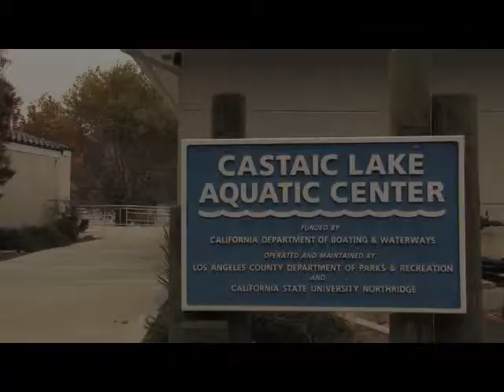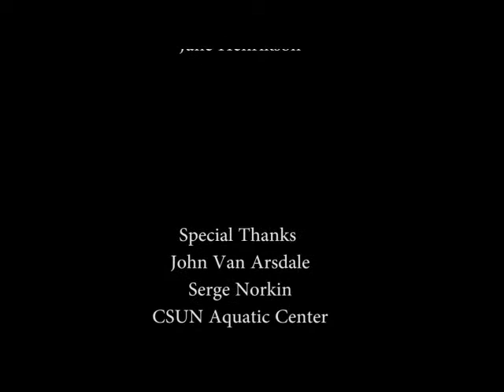CSUN Interesting Classes- Sailing-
Jane Henriksons Podcast video of John Vanarsdale RTM 267/L Sailing Class